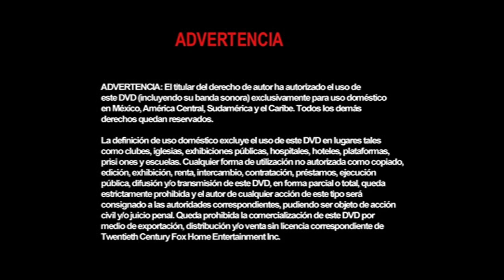Inicio DVD Duro de Matar 2002 (Argentina)